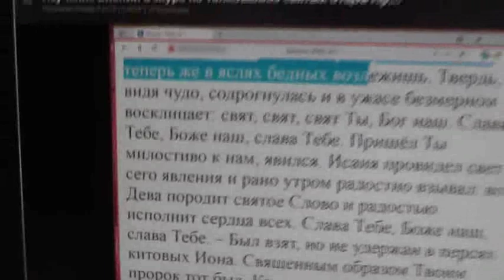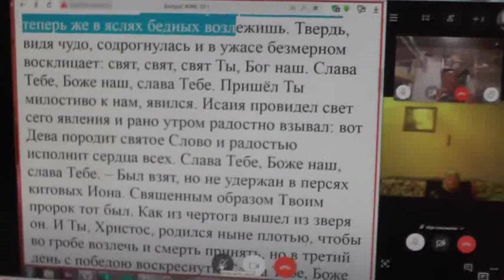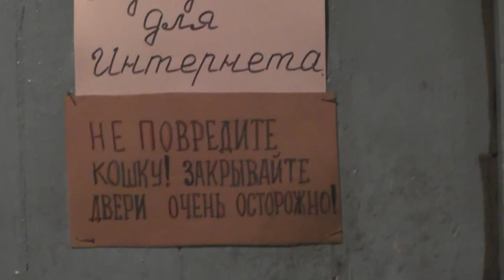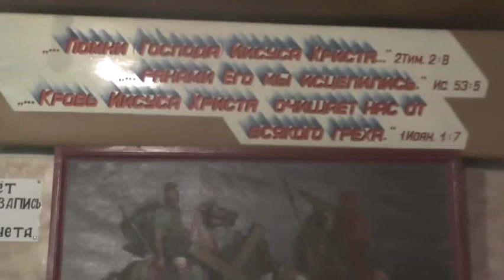Этюды. Январь, 2020